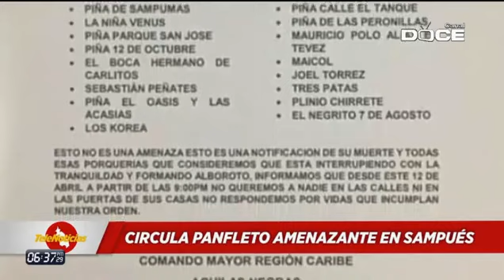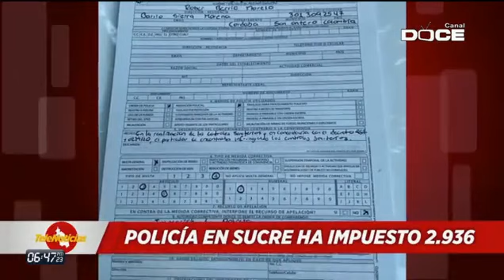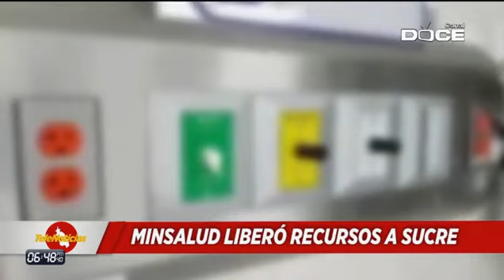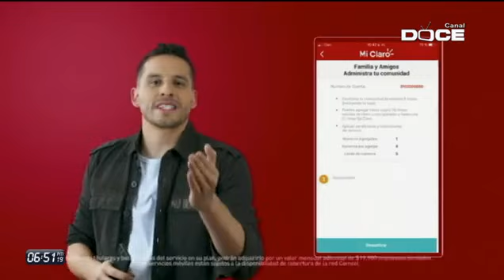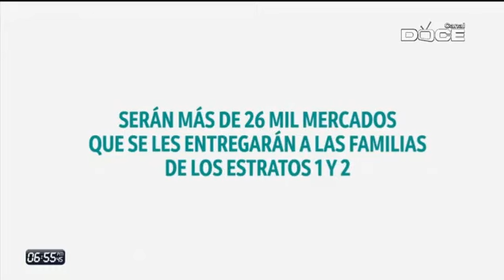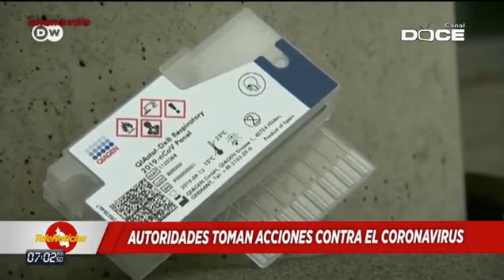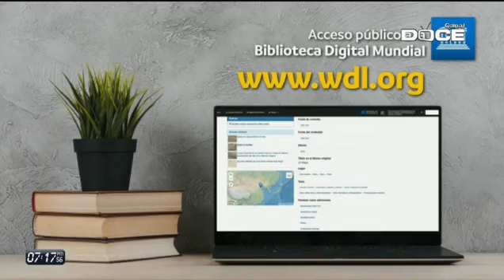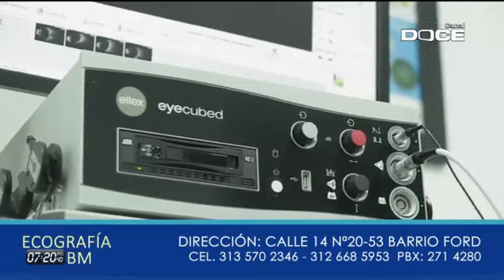NOTICIERO TELENOTICIAS 13 ABRIL 2020